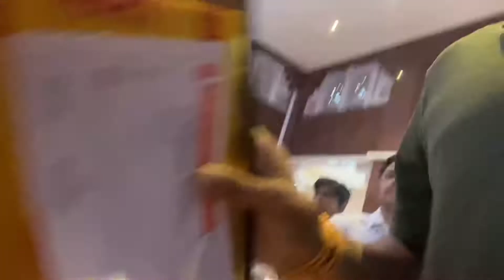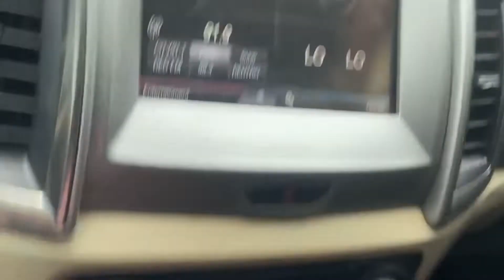Shree Siddhivinayak Temple 🛕& Haji-Ali Dargah 🕍Tour 🥰 MUMBAI